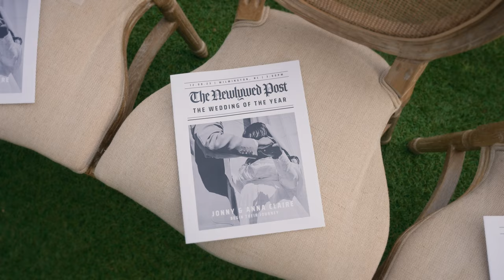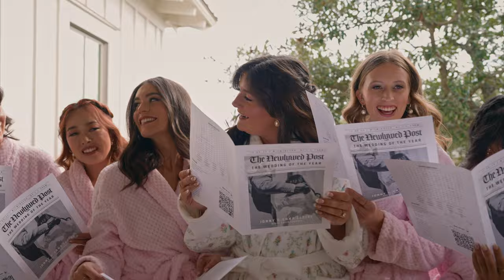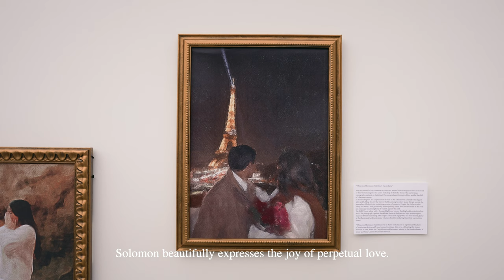Our Wedding! | Jonny & Anna Claire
I hope you enjoy watching this video of our favorite day ever! Can't wait for ya'll to join us on more adventures :)

Video: MilesFilmCo
Wedding gown: Lovely Bride
Jewelry: Olive Ave Jewelry
Photography: JenniferAustinPhoto
Entertainment: Active Entertainment